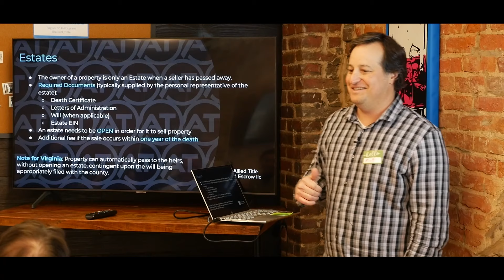Hilarious Real Estate Moments from the DMV’s Top Team｜Keri Shull Team Blooper Reel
With a number of company events, and hours and hours of video reels from our various series and coverage, there’s plenty of slip ups, awkward pauses, and jumbled phrases. These are some of our favorite moments from the first three months of the year.

Did you enjoy these funny outtakes? Well, you can join in on the fun! Our team is continuing to grow at a rapid pace, so if you think you have a lot to offer and want to be part of the #1 real estate team in the DMV, email us at .

 GEAR LIST